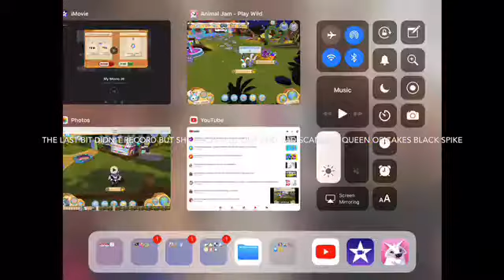Report melisarosycake for scamming!